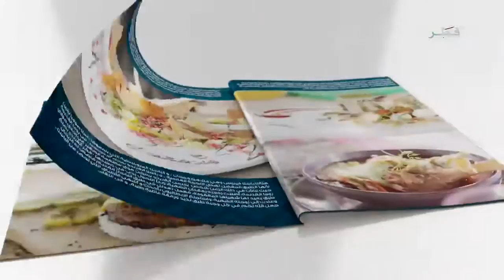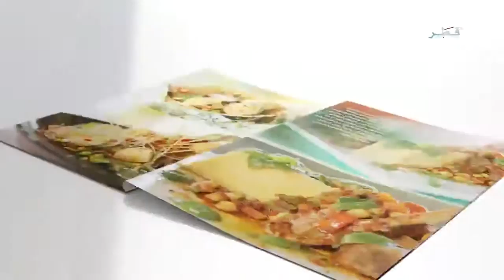قصة طبق - الحلقة 15 - الإثنين 20/6/2016